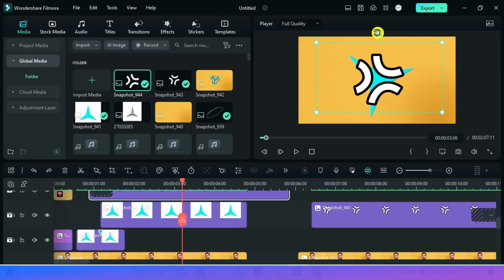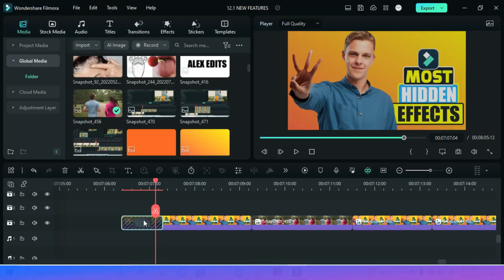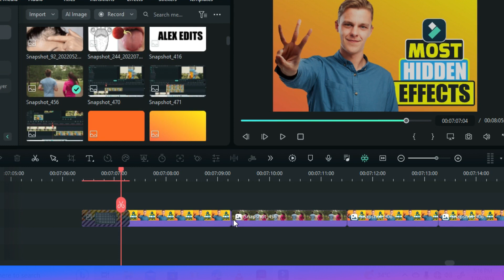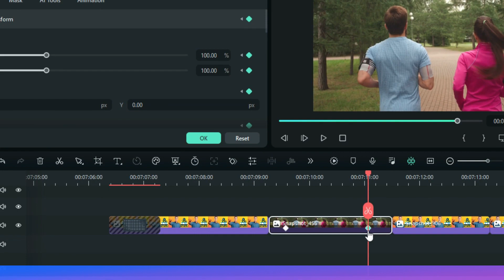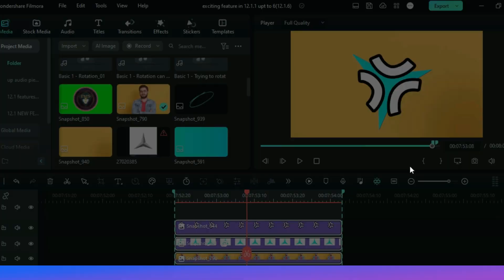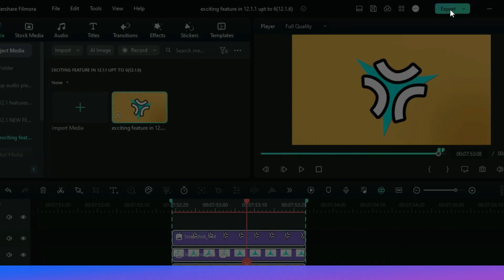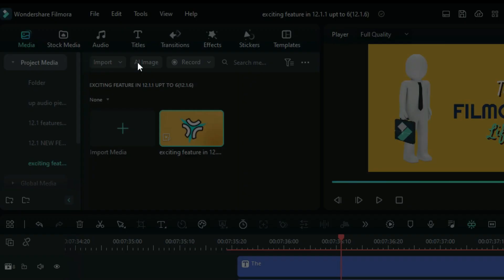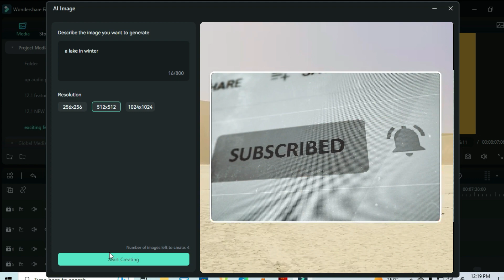Exciting Features You might have missed in Filmora | All from 12.1.1 Upto 12.1.6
hello friends, welcome to the channel, today i have a quick show up of filmora updates from 12.1.1 to 12.1.6

From transitions to Effects, I've got you. @ALEX EDITS

💥SAVE 20%! Use Filmora 🎬video editor to express your creativity and amaze with beautiful results.

💥 Easily edit your videos on your mobile phone  with Wondershare filmora